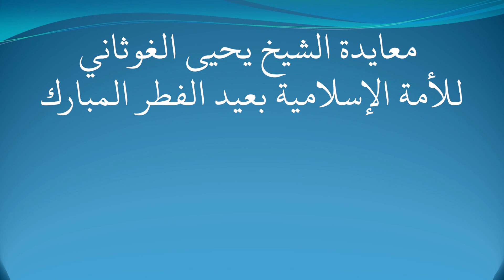معايدة الشيخ يحيى الغوثاني للأمة الإسلامية بعيد الفطر المبارك